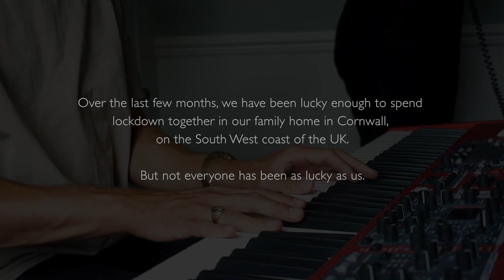To Build A Home - The Cinematic Orchestra (Tom and Susie Triffitt Charity Cover for Crisis)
This is a cover of The Cinematic Orchestra’s To Build A Home filmed, recorded and produced in our home.

Susie sings the lead vocals while Tom plays the keys, sings the backing vocals and has produced the music and video. As brother and sister, we have been singing and making music together our whole lives.

We record this song to raise money for Crisis’ Home for All campaign: during the coronavirus pandemic, the homeless across the UK were put up in hotels and hostels to protect them from the pandemic, only to return to the streets at the end of lockdown. By this point, the number of homeless had grown due to job losses and even more people had been left vulnerable.

We have seen how much we can achieve when we all work together through this pandemic. The amazing charity Crisis is working with this momentum in their Home for All campaign. Please join us in supporting their cause by donating to our fundraiser

Together we can ‘build a home’ for many. Together we will end homelessness.